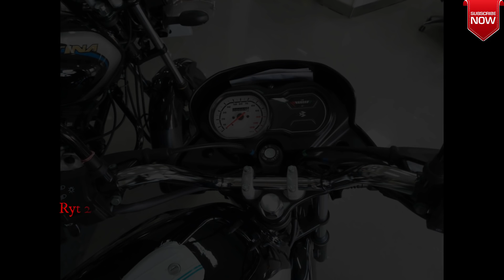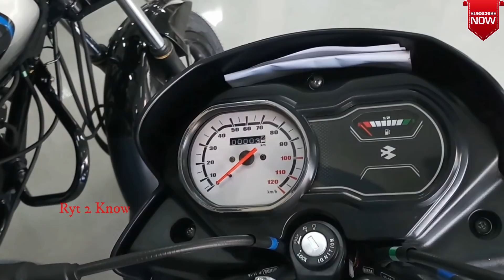All new 2019 Bajaj Platina 110 with ASB breaking system all detail review with price,features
aaj ki is video me hm bat krne ja rhe h bajaj ki new platina 110 ke bare me jisme ki aapko milega ek khas tarah ka breaking system nd behtarin suspensew quility

to video ko last tak dekhiega nd video kaisi lgi comment krke jarur btaiega

thankuuuu